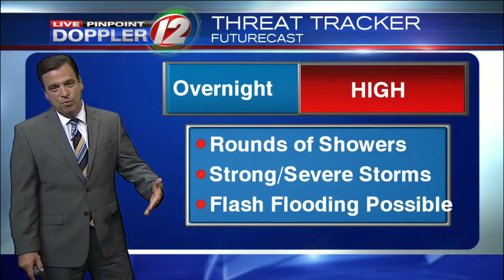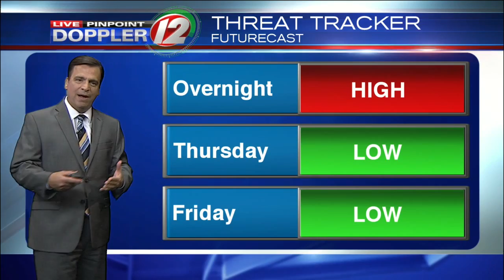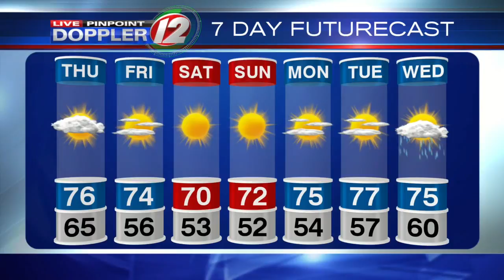Live Pinpoint Doppler 12 Futurecast